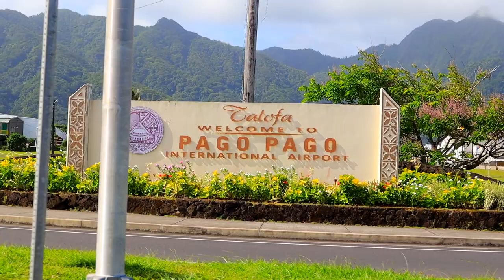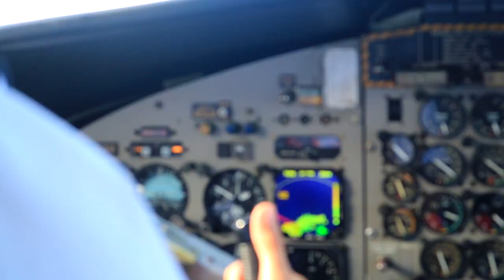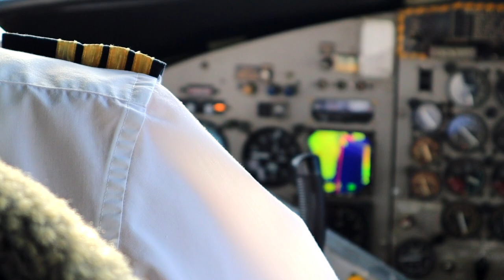HOW TO GET FROM PAGO PAGO, AMERICAN SAMOA TO APIA, SAMOA | FLYING HOME | SAMOAN VLOG | Episode 117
We hope you have enjoyed our family trip to PagoPago AmericanSamoa! We had a great time and were so glad we were able to celebrate Joe's baby brother's 40th birthday. We are SO excited to share this vlog with you today for a couple of reasons. One, because so many of you have asked when we would be going back to Pago Pago, American Samoa, and two, because we thought this footage was lost forever. We had a hard drive become corrupted and we tried so many different things to try to retrieve the data and nothing worked, until Datalab NZ managed to recover the data for us!!

Thank you so much for continuing to watch our little family's journey. Thank you for telling us about you and your families! It means SO, so much to us!

JAMily TV

Shop Merch!

LaughingMoms.com

Gear:
Main camera: Canon M50
Lens: 15mm-45mm
Drone: Mavic 2 Pro
Tripod: Amazon Basics Tripod

19320